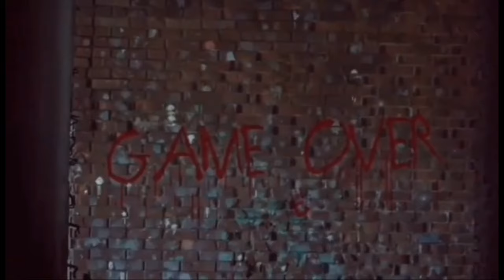nanlaban pa si alpha at mga kolto bago nangyari sa kanya ito